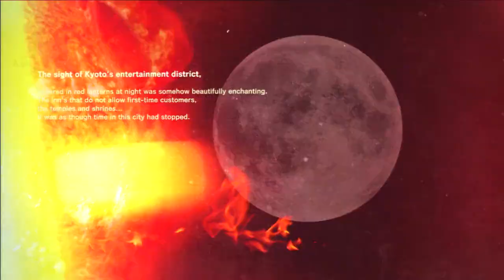PS3 - Killer is Dead playthrough/Normal (Mission 7 - The Tiger that Faded into Darkness) [720p]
***READ DESCRIPTION BELOW FOR DETAILS***

Argh... This boss! He was such a pain, haha. This is exactly why I need to figure out how to Just Guard since dodging really didn't do much good against him. It worked better in the second half of the fight, oddly enough, but I couldn't really figure out how to dodge his attacks in the first half of the fight.

Plus, hunting down some of those scrolls got a little tricky :3

Anyway! Hope you guys enjoy the playthrough though. Also, if you want to keep up with the latest information about my uploads and such, including a roadmap of what I have planned for this month and the months to come, follow me on Facebook and Twitter in the links below.